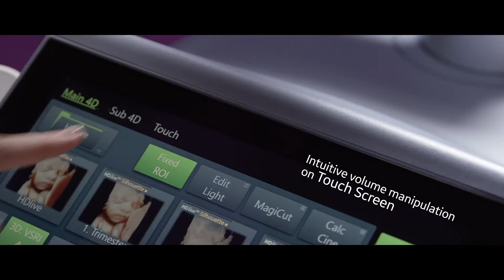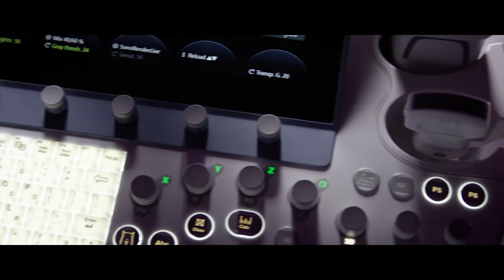Voluson E10 - Osteomedical S.R.L - G.E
Voluson E10 es el ultrasonido Expert premium por excelencia, que supera los límites de todo lo conocido hasta ahora en diagnóstico por imágenes para ginecología y obstetricia. Su tecnología de vanguardia introduce la NUEVA Arquitectura del Sistema Radiance, que establece un nuevo estándar en la performance de imagen:

MÁS CLARO: es 4 veces más potente en los procesos de ultrasonido, logrando imágenes 2D y 3D/4D espectaculares, con mayor penetración.

MÁS RÁPIDO: es 10 veces más veloz en transferencia de datos, permitiendo una mayor resolución y gran velocidad de cuadros.

MÁS FLEXIBLE: es 4 veces más poderoso en el procesamiento, admitiendo aplicaciones avanzadas y un flujo de trabajo eficiente.

El Voluson E10 incorpora nuevas tecnologías de renderización, que permiten que las herramientas HDlive sean aún más realistas.